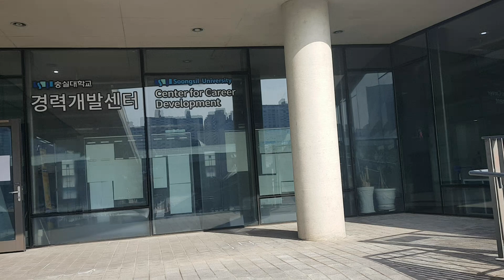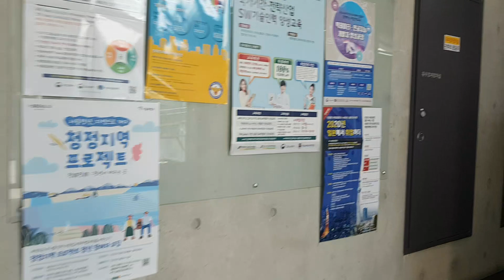in Soongsil University, Seoul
24 FEB 2020
Soongsil University, Dongjak-Gu, Seoul